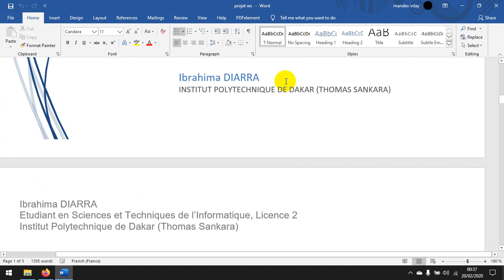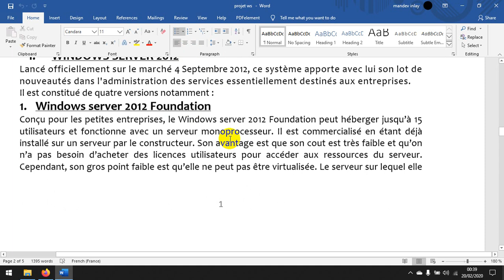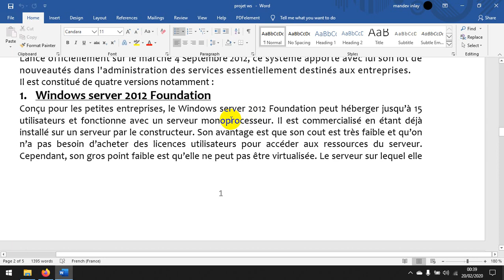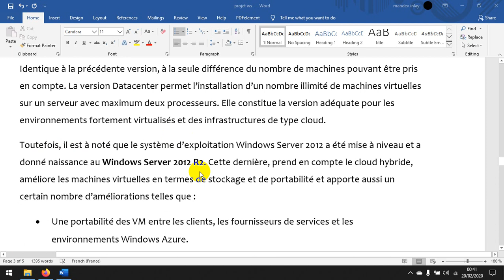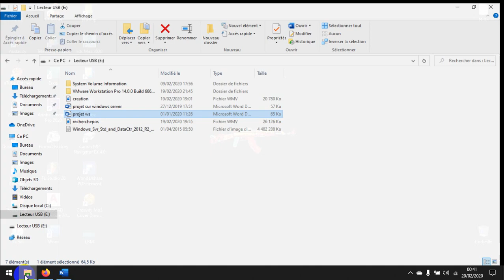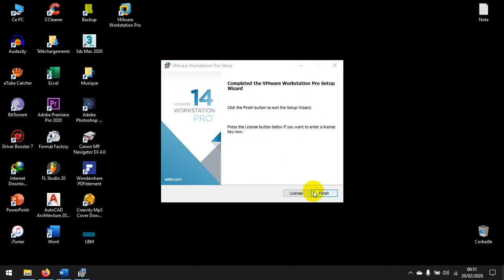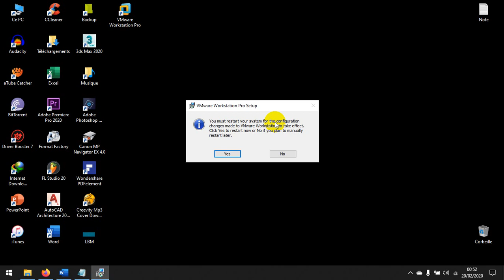Présentation et Prise de contact de Windows Server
Windows Server Presentation and Contact